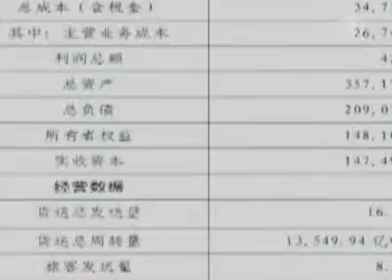Schulden des Eisenbahnministeriums verhindern Bergung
Nach dem Zugsunglück vom 23. Juli in Wenzhou, China, bei dem mehr als 40 Menschen getötet wurden, rückte nicht nur die Sicherheit in den Fokus der Aufmerksamkeit.  Das chinesische Eisenbahnministerium ist stark verschuldet. Mit einer Last von knapp 225 Milliarden Euro, oder 5 Prozent von Chinas Bruttoinlandsprodukt. Dieser Schuldenberg häufte sich während der schnellen Erweiterung des Schienennetzes an. Einige Eisenbahnminister wurden der Korruption angeklagt, weil sie in die eigene Tasche gewirtschaftet hatten.  Das Ministerium stand in der Kritik, die Bergungsarbeiten frühzeitig abgebrochen zu haben, nur um die Züge wieder fahren zu lassen. Dies, weil das Ministerium gemäss Analysten dringend auf die Einkünfte angewiesen sei.  [Professor Xie Tian, Handelsschule der Aiken Universität von Süd Carolina]: „Wenn man diesen Vorfall aus einem anderen Blickwinkel betrachtet, widerspiegelt er die Sorge des Eisenbahnministeriums, dringend Geld zu verdienen und den Druck, die Schulden zu begleichen. Deshalb möchte es das geschuldete Geld zurückzahlen und es steht unter Druck, Geld zu verdienen. Mit dieser Denkweise kümmert man sich nicht um Menschenleben oder die Sicherheit der Leute."  Das chinesische Eisenbahnministerium ist eine selbstverwaltete Institution. Viele Stimmen forderten dessen Aufteilung und Verkauf. Mao Shoulong, Professor der Renmin Universtität in Peking, äusserte sich zu Bloomberg, Zitat,: „Die Doppelrolle des Ministeriums als Aufsicht und als Spieler in diesem Markt müsse beendet werden."  Das Unglück von Wenzhou könnte nun Reformen ins Rollen bringen.